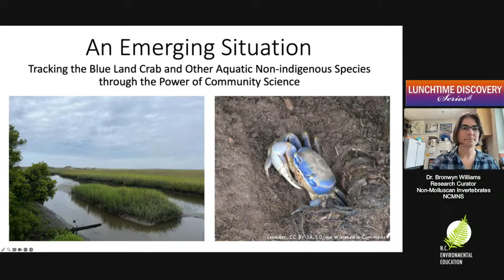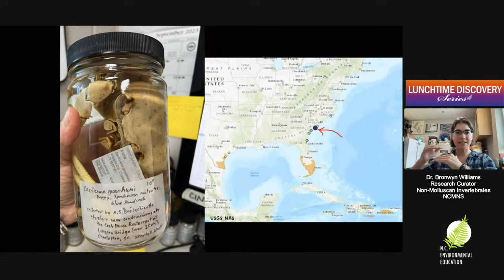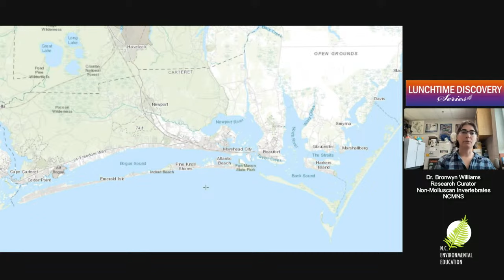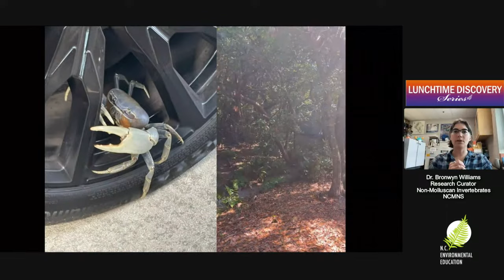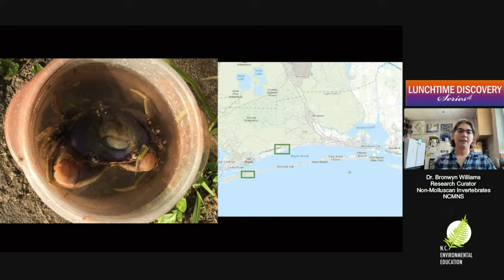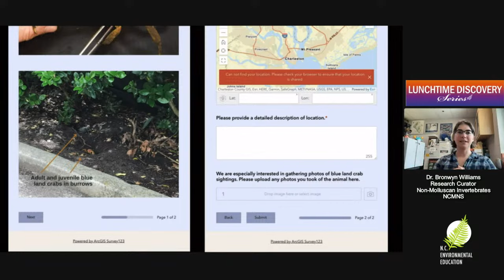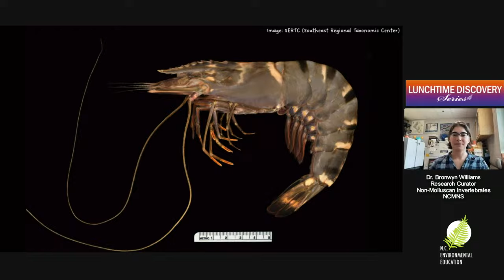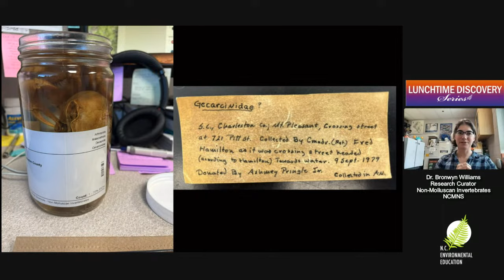Lunchtime Discovery: Tracking the Blue Land Crab with Community Science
An Emerging Situation - Tracking the Blue Land Crab and Other Aquatic Nuisance Species Through the Power of Community Science

Dr. Bronwyn W. Williams, Research Curator, Non-Molluscan Invertebrates, North Carolina Museum of Natural Sciences
In July 2023, the NC Wildlife Resources Commission received a report of a blue land crab on Emerald Isle. While this was the first report of this species in North Carolina, it has not been the last; community engagement will continue to be invaluable in determining its distribution, spread, and behavior. Join us to learn about blue land crabs, the humorous stories behind early reports in South Carolina and North Carolina, and how YOU can help with this unique community science endeavor!